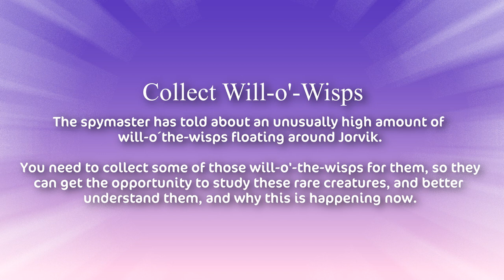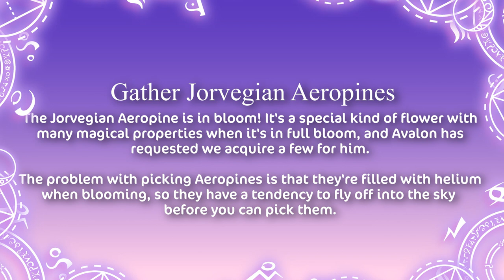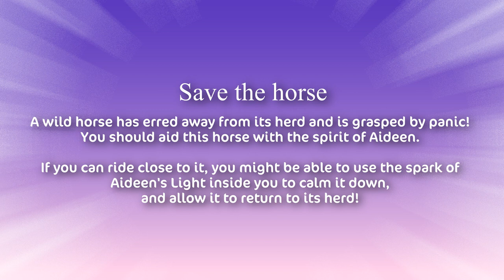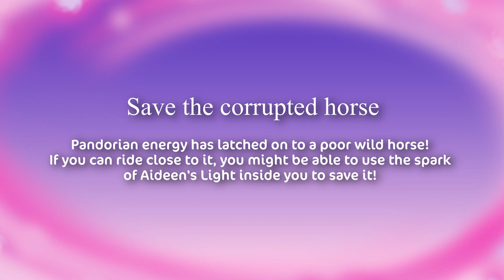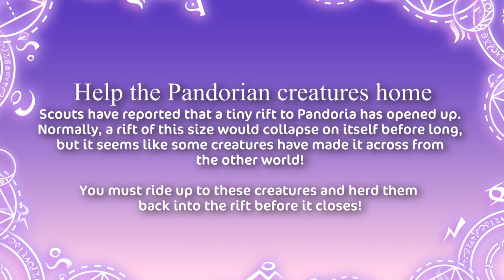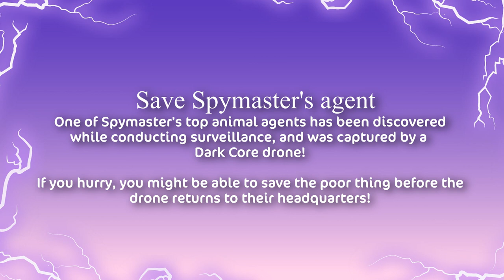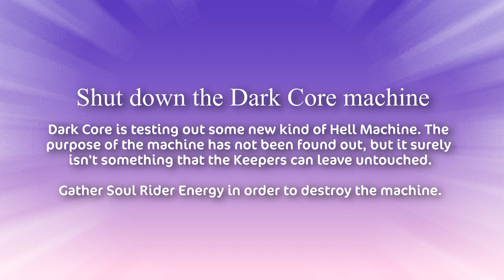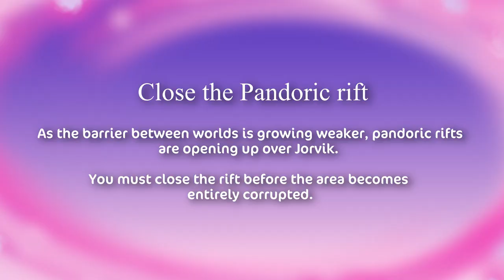ALL Druid Missions! | Soul Riding | Star Stable Online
You’ll receive two special missions a day in addition to the soul riding training. Each mission is divided into two parts: first you have to ride to a specific area, then you have to complete your task!  ↓ OPEN FOR MORE INFO (ﾉ◕ヮ◕)ﾉ*:･ﾟ✧

~ FAQ ~

💠 My servers on Star Stable are:
Stacy Flowernight - Spring Star (main account)
Annie Pandaknight - Cupcake Valley
Molly Bunnycloud - Night Star
Sally Summerlee - Air Star
Sandy Wolfnight - Fire Star

💠 Can we meet? I don't have the time anymore to accept random fan meetings and also I get this questions every single day. Just be patient for a future fan meeting or if you see me in game then just come and say hi.